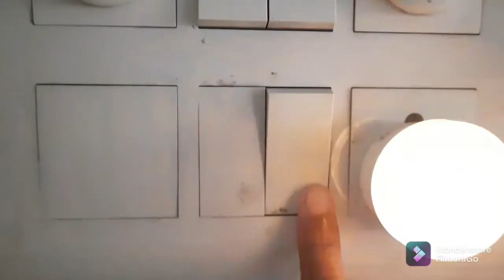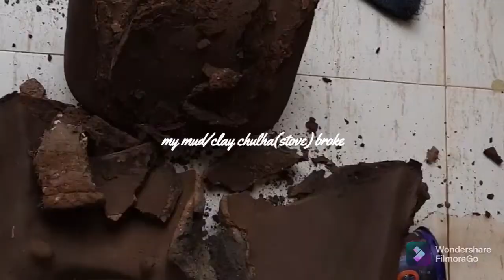Mitti ka Chulha|मट्टी chulha|Clay stove| Primitive technology of making clay stove|Silent Vlog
Mode: Silent.